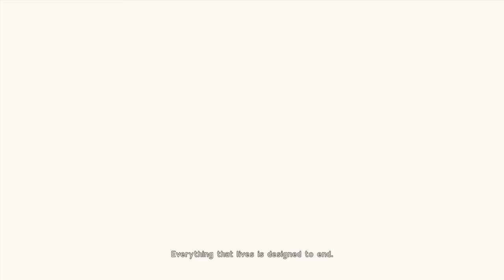I Like To Play-NieR:Automata-First Impression Of The Game